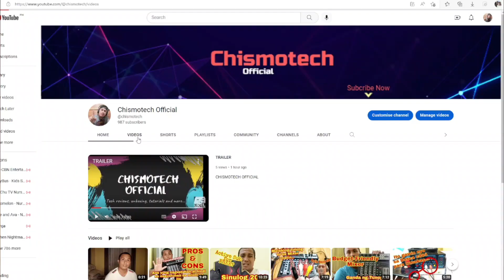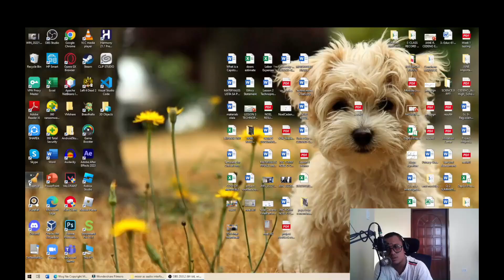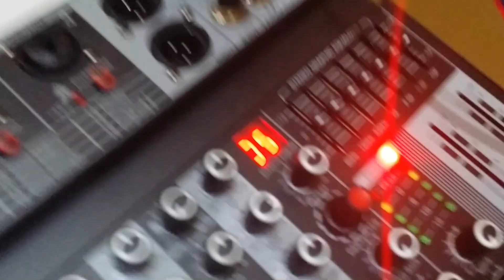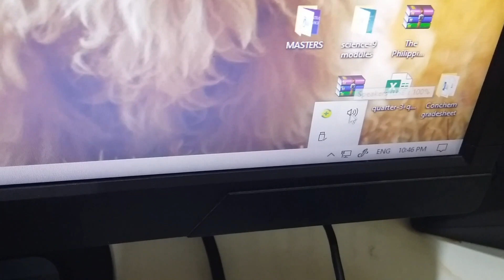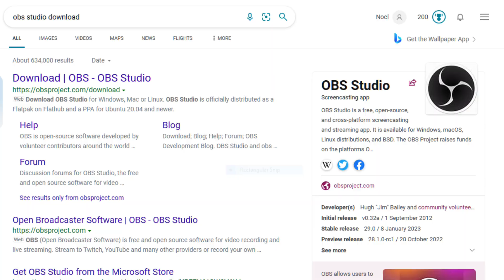How to Connect Yamaha Mixer MX04bt direct to PC or Laptop| No Humming,No Noise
How to Connect Yamaha Mixer MX04bt direct to PC | No Humming,No Noise | BUDGET MIXER | FULL TUTORIAL

May malupit pala na sekreto itong Mixer na ito.